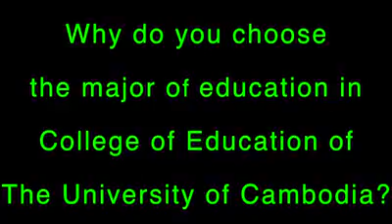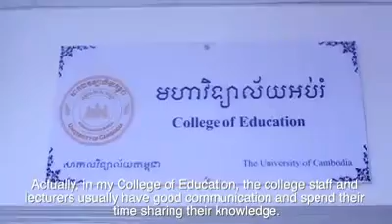មហាវិទ្យាល័យអប់រំ នៃសាកលវិទ្យាល័យកម្ពុជា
មហាវិទ្យាល័យអប់រំ នៃសាកលវិទ្យាល័យកម្ពុជា យើងបានត្រៀមខ្លួនរួចជាស្រេចក្នុងការផ្តល់នូវការអប់រំប្រកបដោយគុណភាព សមត្ថភាពខ្ពស់ និងការទទួលខុសត្រូវប្រកបដោយសីលធម៌វិជ្ជាជីវៈ ដល់និស្សិតទាំងអស់ដែលមកសិក្សានៅទីនេះ ដើម្បីអភិវឌ្ឍខ្លួនឲ្យក្លាយជាអ្នកអប់រំគម្រូ និងមានសក្តានុពល ក្នុងការអភិវឌ្ឍវិស័យអប់រំ និងជាអ្នកដឹកនាំដ៏ឆ្នើមក្នុងវិស័យនេះនាពេលអនាគតនៅកម្ពុជា ក៏ដូចជាក្នុងតំបន់ និងពិភពលោក។